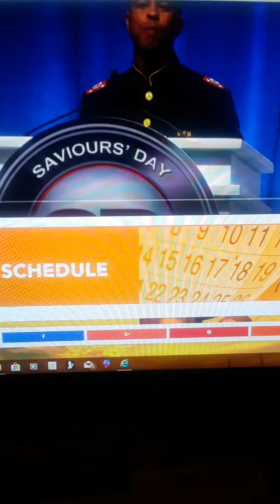Saviour's Day 2018 Bro. Nuri Muhammad